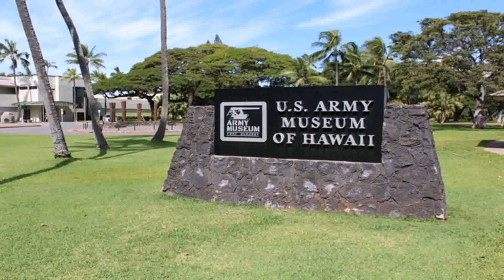Front Yard Landscaping Ideas Trees